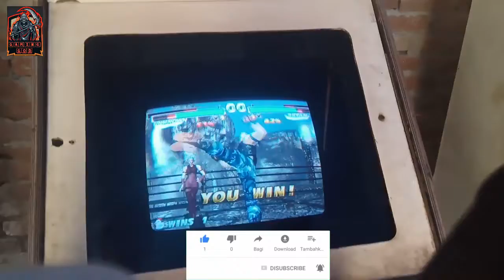Tekken Tag Tournament gameplay Uday vs Himanshu ( Unknown, Nina vs Nina, Bryan )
Hello Friends Welcome to my channel Gaming God thanks for visiting my channel and enjoy our gameplay video and please like, share, and subscribe to my channel for more gaming video, and please watch my all videos and support us my all videos links are there